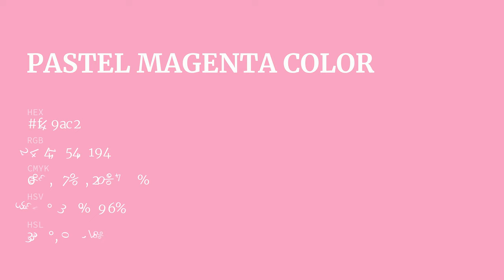Pastel Magenta color f49ac2 hex Cool Red color f49ac2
What color is Pastel Magenta ? f49ac2 hex, Cool Red color f49ac2

Hex f49ac2 Color Code is also known as Pastel Magenta color

Hex f49ac2 Color code in RGB color code model is created after adding 95.69% red color, 60.39% green color and 76.08% blue color.
Hex f49ac2 Color code in CMYK color (process color) code model is generated after subtraction of 0% cyan, 37% magenta, 2% yellow, 04% black.